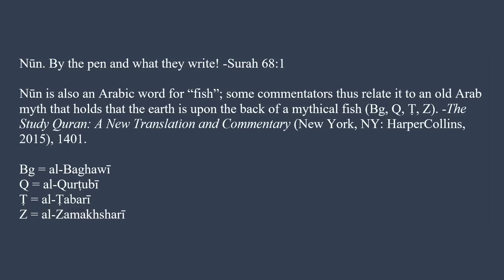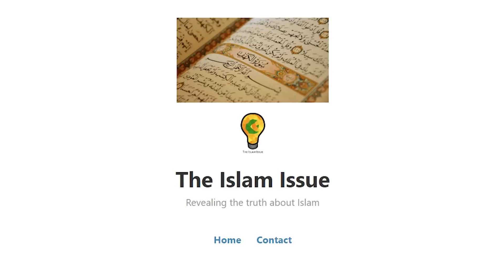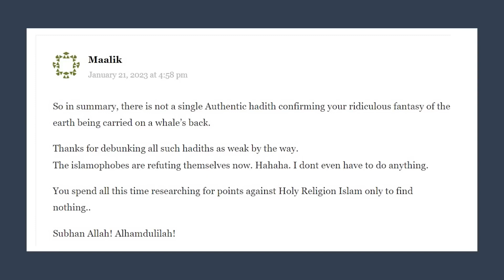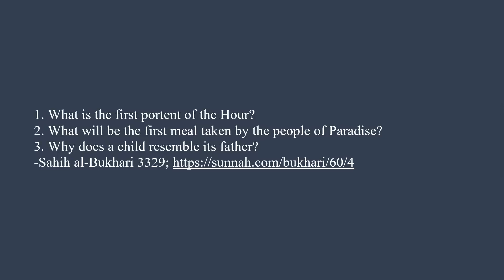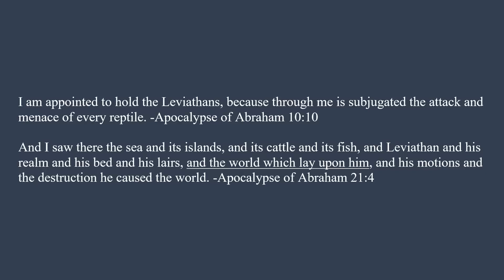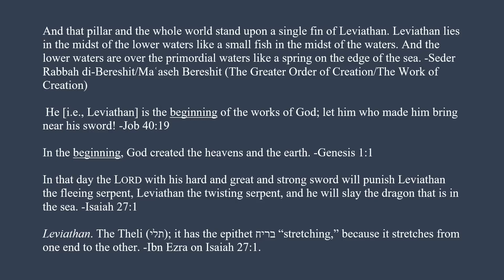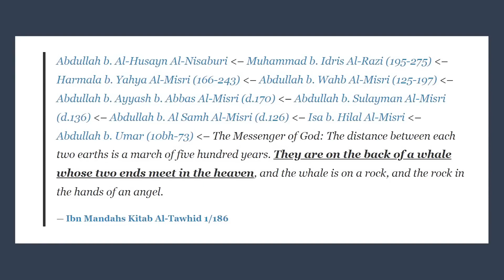A Whale of a Tale in Muslim Sources